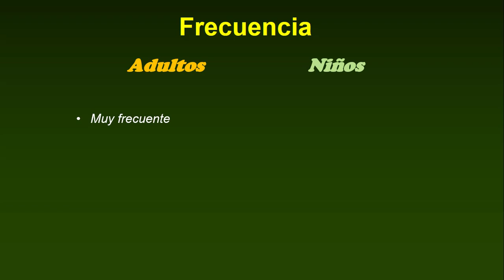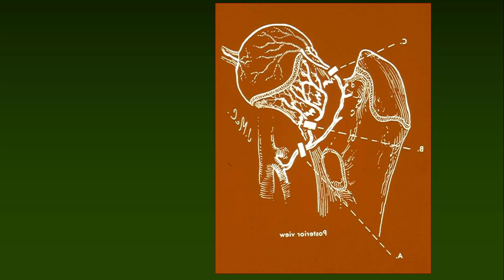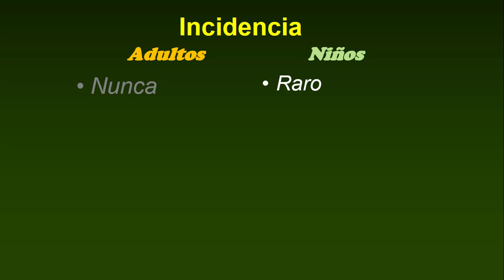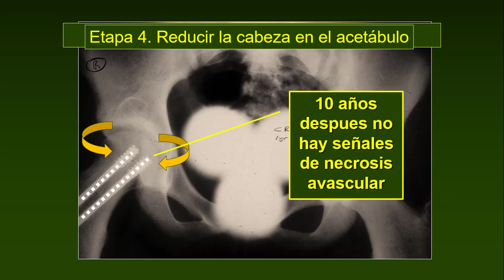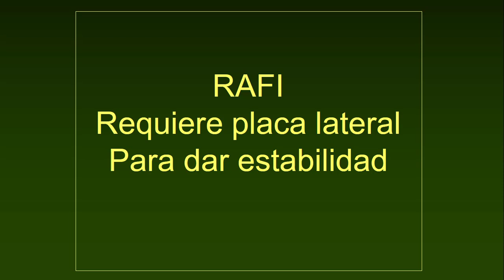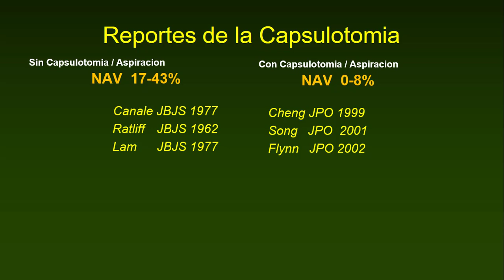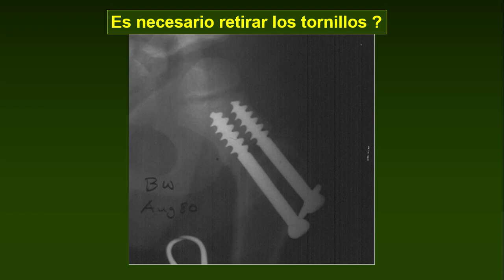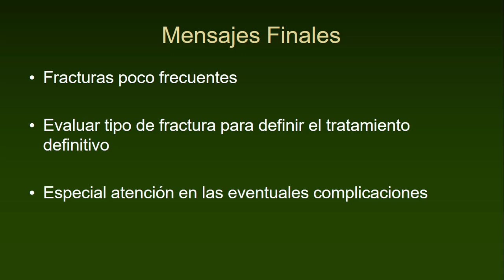Fracturas de la Cadera en Niños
En este video, el Doctor Ivan Contesse explica como son diferentes las fracturas de cadera en niños que las de los adultos. Para cumplir este objetivo, se explican los distintos tipos de las fracturas de cadera y se dan varias consideraciones en el tratamiento de ellos.

Credit:
Host: Ivan Contesse, MD